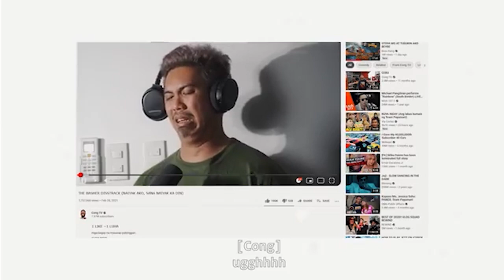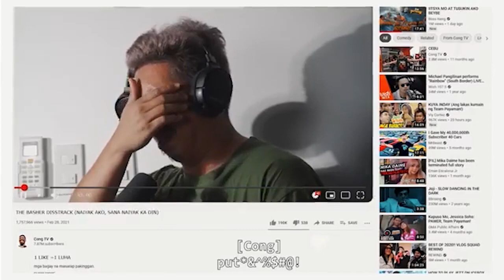HOW MANY TIMES DID CONG CRY? 😢😢😢